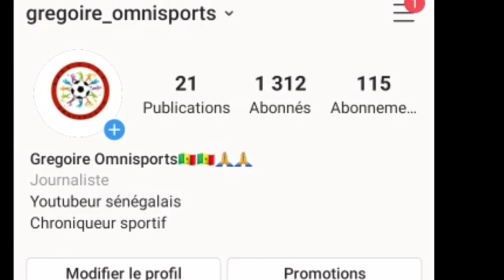Victor Ikpeba :"Sadio Mané est le favori pour le Ballon d'or" 🇸🇳🇸🇳